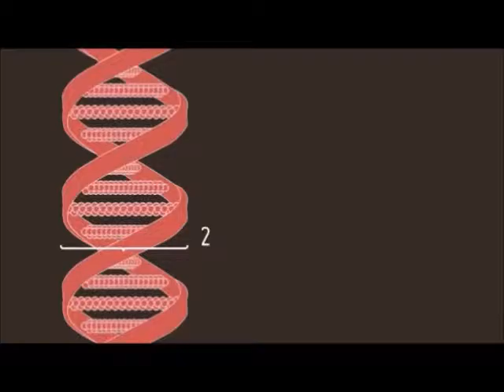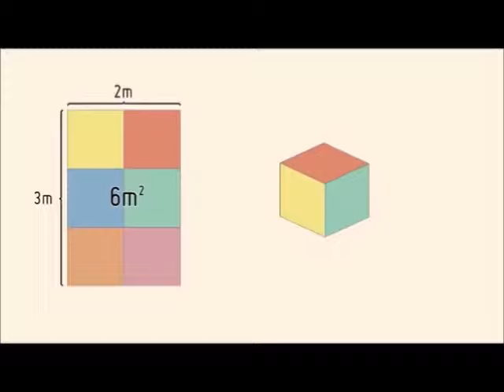Avifeft - Charlatanry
Prophetic Scholarship: Ninth Planet Zygosity